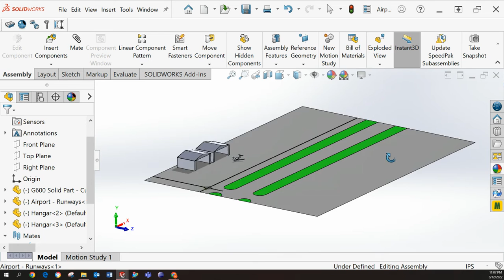SolidWorks Airport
New airport project with hangars, planes, and runways.